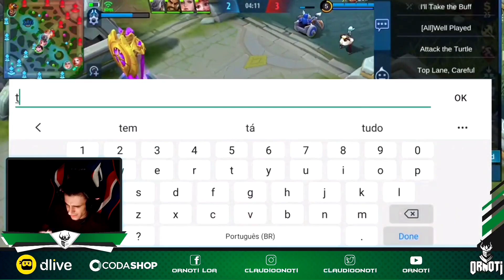Cai contra o ARCA? DE FANNY?? TESTANDO LESLEY #3 / Mobile Legends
- Rotina na descrição

ROTINA DO CANAL:
►Lives de segunda a sexta às 15:00 (DLIVE)
►Conteúdo todos os dias às 13:00 (YOUTUBE)